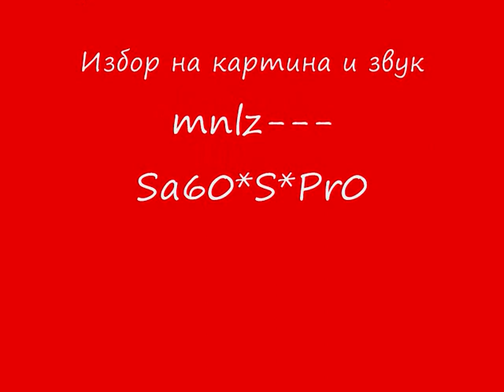Pic of Leopard